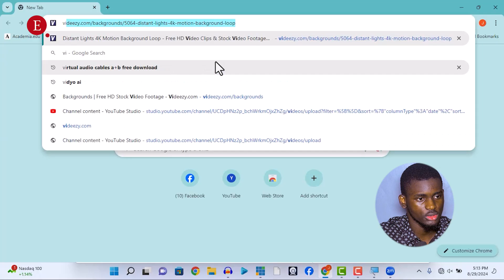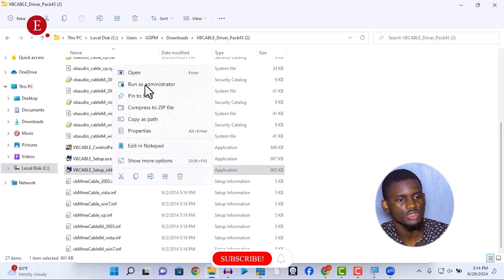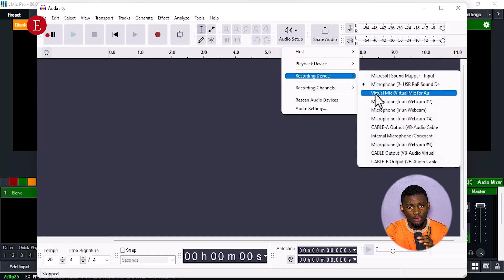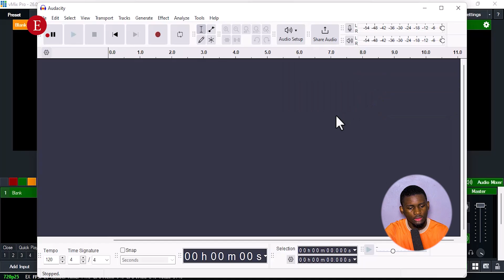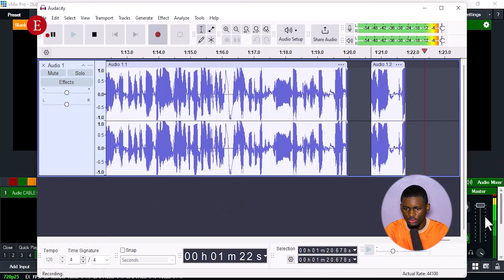How to Bring Audacity Audio into vMix | Step-by-Step Guide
In this video, you'll learn how to bring audio recorded in Audacity into vMix for seamless integration. If you're looking to improve your live streaming or video production by using high-quality audio from Audacity in your vMix setup, this tutorial will guide you step-by-step. Whether you're a content creator, streamer, or video producer, bringing your Audacity recordings into vMix will help you achieve professional sound quality. Watch now to discover how to easily transfer your audio and enhance your vMix broadcasts!

______APPRECIATION________
✓ Thanks to The God's Grace and Power Ministry for letting me use their studio and equipment for my videos